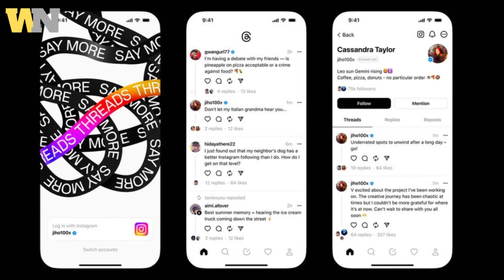Threads | Ten million join Meta's Twitter rival Zuckerberg says ,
Ten million users signed up for Meta's newly launched Threads app in its first seven hours, the company's chief Mark Zuckerberg says.